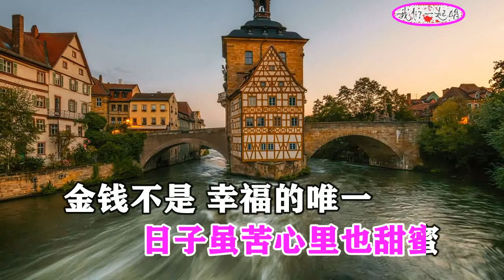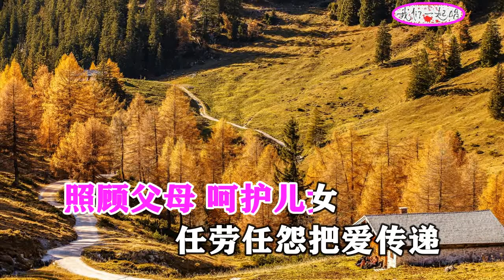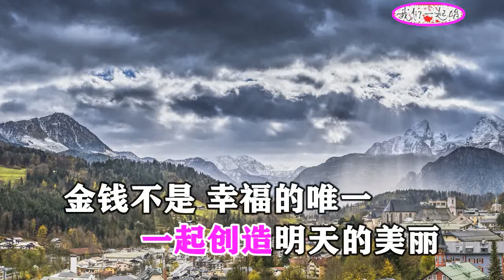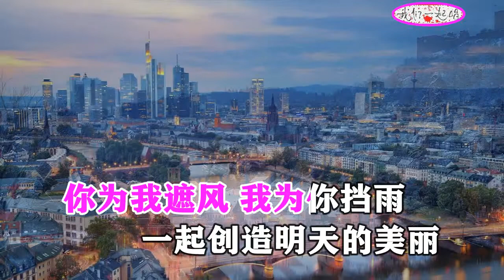杨美华 男人女人都不容易 MTV